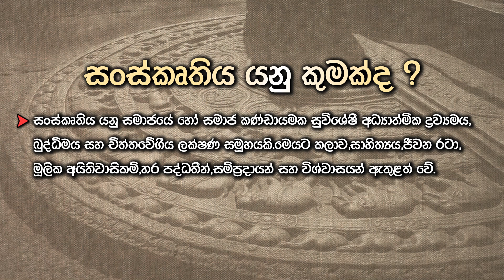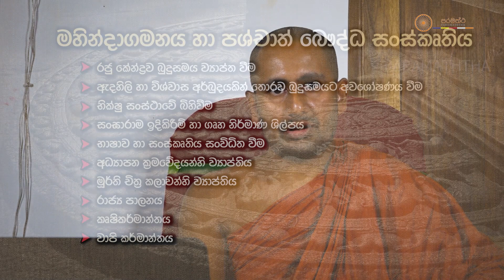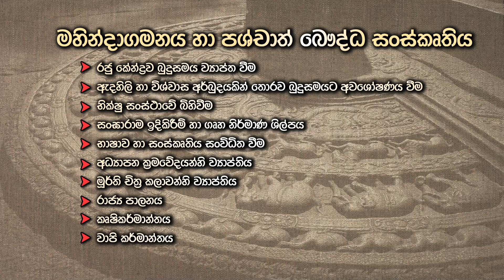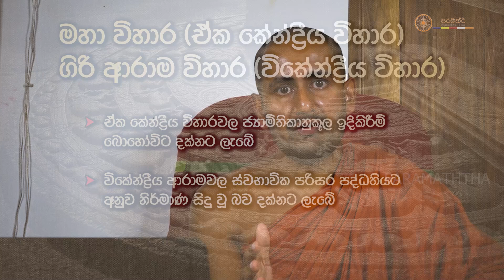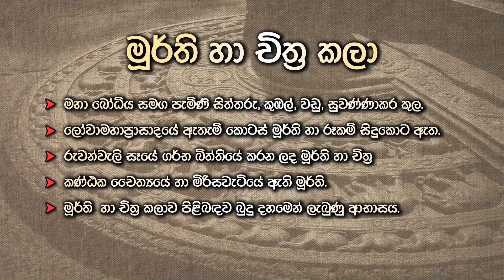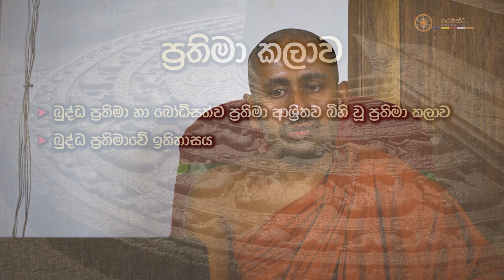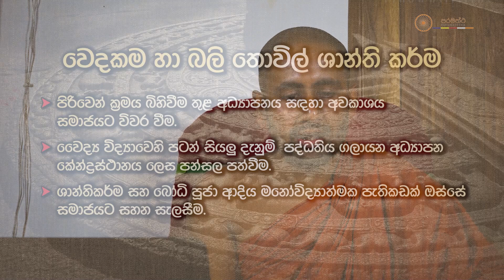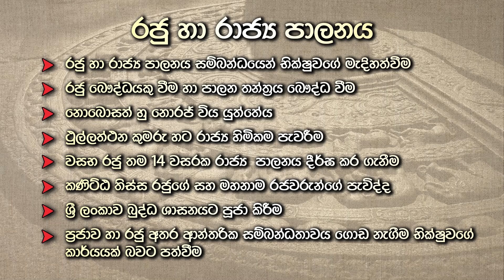ශ්‍රී ලංකාවේ සංස්කෘතික උරුමයේ භික්ෂු ශාසනයේ දායකත්වය-පූජ්‍ය කොත්මලේ කුමාරකස්සප ස්වාමින්වහන්සේ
About this video  = පුරාවිද්‍යා හා උරුම අධ්‍යයන ආයතනය තුළින් මෙය වන ලබන උරුමයේ පැතිකඩ - බුධදා උරුම සංවාදය වැඩ සටහනේ පූජ්‍ය කොත්මලේ කුමාරකස්සප ස්වාමින්වහන්සේ විසින් කළ දේශනණය.
2023 නොවැම්බර් මස 22 දින රාත්‍රි 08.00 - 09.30